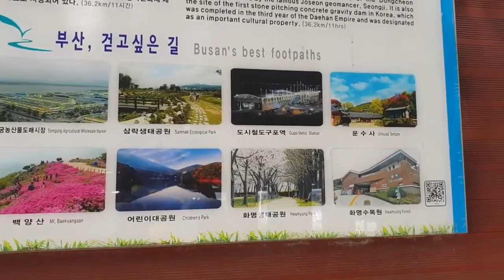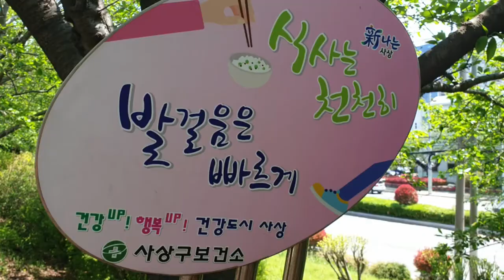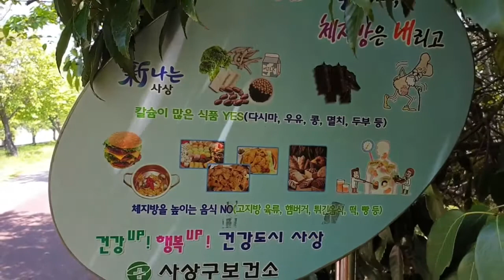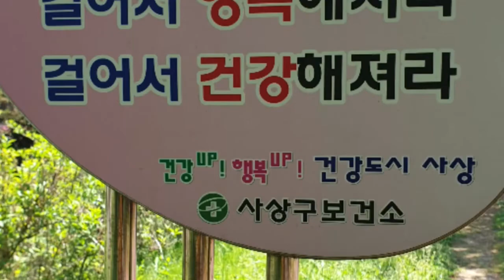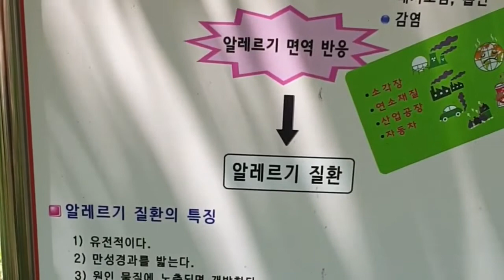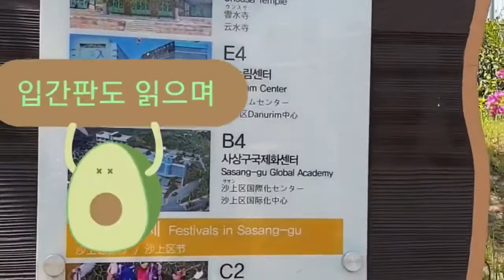발길닿은대로 걷는다.Walk as soon as you reach your feet.이만보걷기/삼락생태공원/다이어트의 성공 비결 '바른 자세'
◆ 다이어트의 성공 비결 '바른 자세'
시선은 조금 멀리, 턱은 아래로 당겨 자연스럽게 낮추고 허리를 펴고 걷는다. 걸을 때는 발뒤꿈치부터 닿게 한 다음 엄지발가락 쪽을 댄다. 바른 자세를 유지하면 평소 사용하지 않는 근육을 사용하며 에너지 소모량도 많아진다. 여기에 보폭을 넓히고, 팔을 앞뒤로 크게 저으며 빠른 걸음으로 성큼성큼 걸으면 효과가 높다. 빠르게 걸으면 유산소 운동으로 지방을 태운다. 특히 걷기 시작한 20~30분 후부터 지방을 본격적으로 태우므로 최소한 1시간은 걷는 것이 좋다.

아무때나 걸어도 다이어트 효과에는 크게 상관이 없지만 가능하면 아침저녁으로 매일 같은 시간대에 습관화하면 좋다. 주의할 점은 수면을 방해할 수 있어 너무 늦은 시간은 피한다. 잠자리에 들기 2시간 정도 전까지는 걷기를 끝낸다.

Walking video record A good place to walk in Busan Walking on Galmet Road alone Twenty thousand walking diet
◆ The secret of success in diet'correct posture'

Gaze a little further away, chin down, naturally lower, straighten your waist and walk. When walking, touch the heel first, then the big toe side. Maintaining a good posture will use muscles you don't normally use and consume more energy. Here, widening your stride, shaking your arms back and forth greatly, and walking strides with a fast pace will have a high effect. If you walk fast, you burn fat with aerobic exercise. In particular, it is recommended to walk for at least 1 hour since it burns the fat in earnest from 20 to 30 minutes after you start walking.

Walking at any time does not have much to do with the diet effect, but if possible, it is good to make it a habit at the same time every morning and evening. Be careful, avoid too late as it can interfere with your sleep. Finish walking until about 2 hours before going to bed.